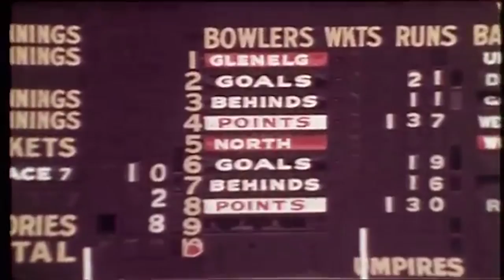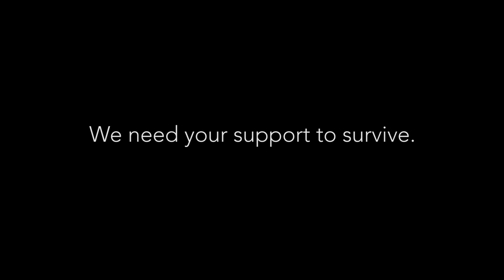Save The Tigers - Glenelg Football Club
Glenelg Football Club invested $3.4m in developing both a function centre and upgraded membership facilities in 2002. Whilst trade has been sound, it has not been able to generate sufficient funds to enable the Club to reduce its overall debt. The subsequent interest payments are crippling placing the Club’s very future at risk.

The elimination of the outstanding debt would place the Club in a significant cash positive position. This would enable it to invest in its core business of football operations and infrastructure, critically the Club will survive.